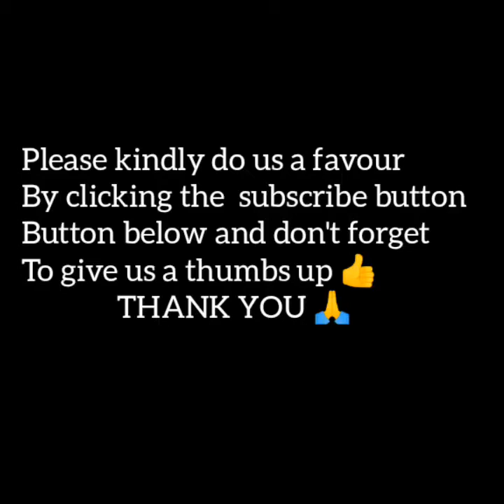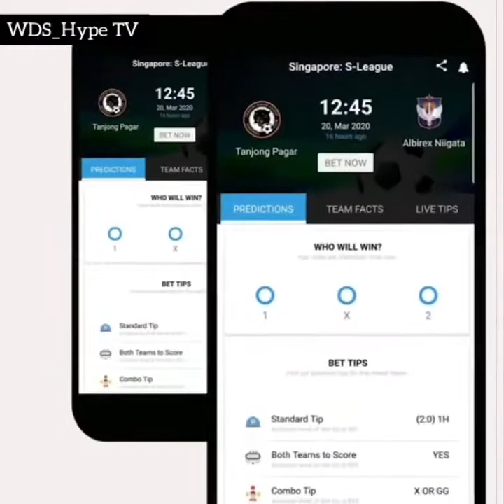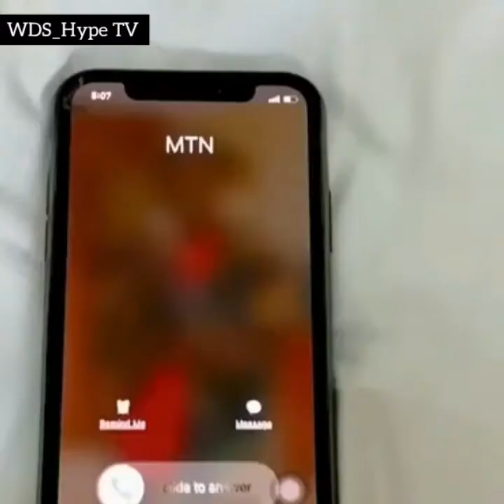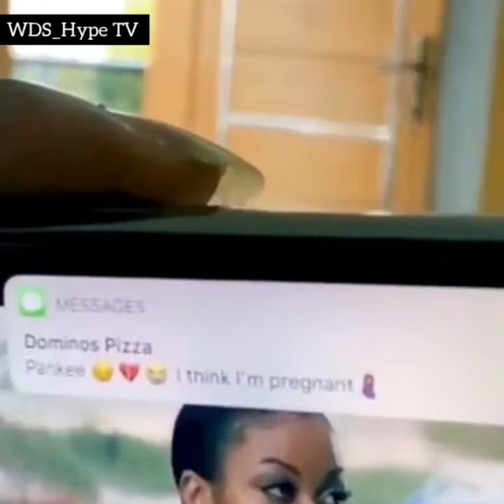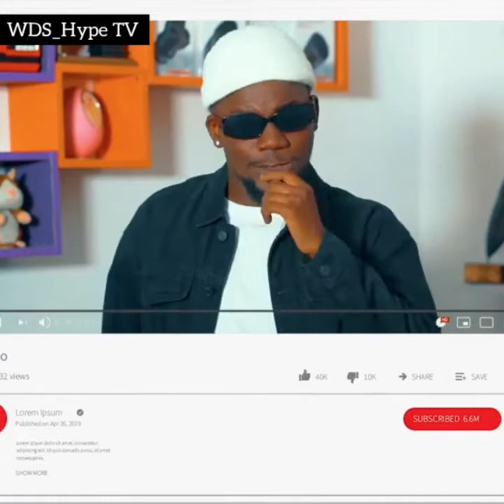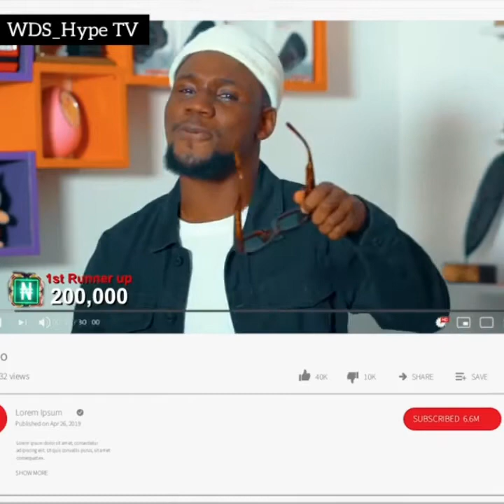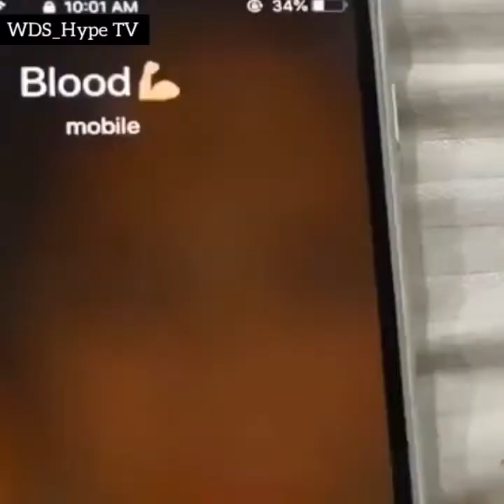BEST OF NIGERIAN COMEDY: ñastyblaq, Sydneytalker, pankeeroy